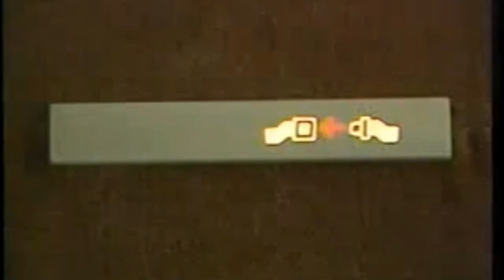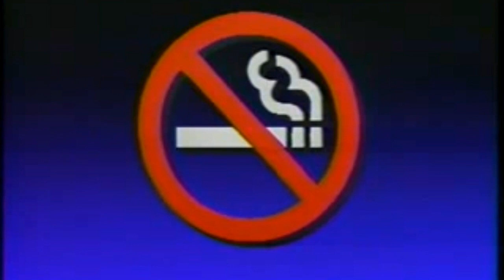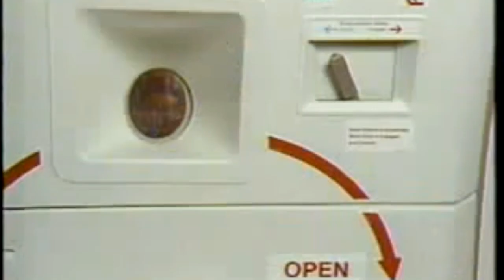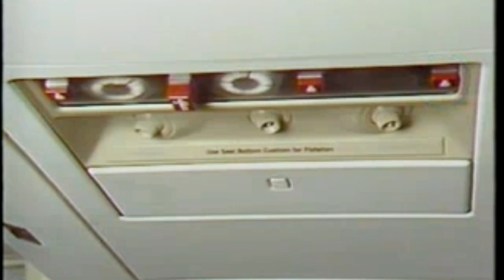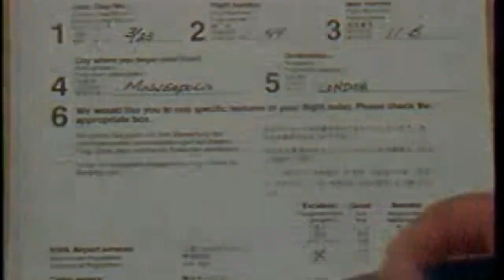Northwest Orient Airlines Boeing 757 Safety Video and NWA Television Commercials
- The Northwest Fleet - As part of a major fleet renewal program, Northwest introduced a simplified new paint scheme and logo in 2003. The airline replaced its McDonnell Douglas DC-10 airliners with the Airbus A330. Its first Airbus A330-300, used initially for European flights, arrived on August 6, 2003. Northwest also flew the longer ranged and slightly shorter A330-200 on some trans-Pacific flights, within the Orient, and on some trans-Atlantic routes. The majority of Northwest Airlines flights between North America and Europe were flown in Airbus A330s. Northwest became the largest owner and flier of A330s in the world. Northwest Airlines also possessed the youngest trans-Atlantic fleet of any North American or European airline. Northwest Airlines also began flying reconfigured Boeing 757--200 airliners on some of its European flights carrying fewer passengers. Northwest was one of only two passenger airlines in the United States to fly the Boeing 747-400, with the only other one being United Airlines.